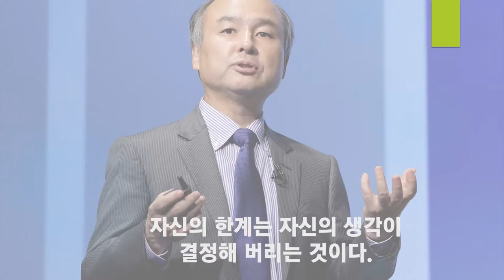손정의 소프트뱅크 회장의 성공비결 명언 2011년 강연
최근 ARM에 35조원의 과감한 투자로 또 한번 세상을 놀라게 한
손정의(마사요시) 소프트뱅크 회장
동기부여가 되는 명언들을 모아보았습니다. 2011년 손정의 회장 강의에서 감동적인 한 장면 추가 하였습니다.